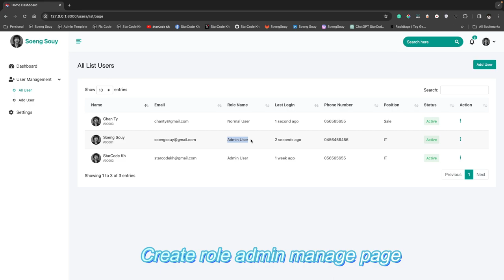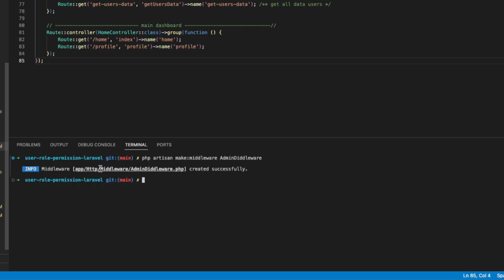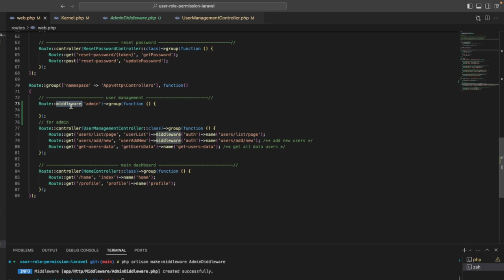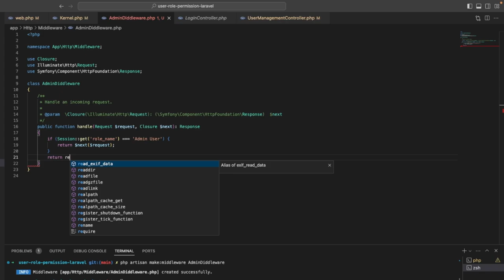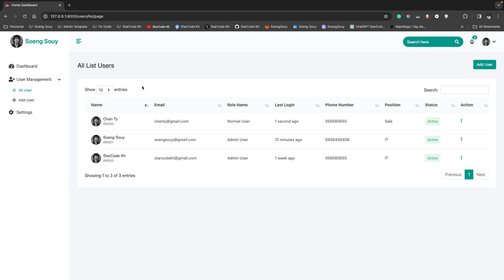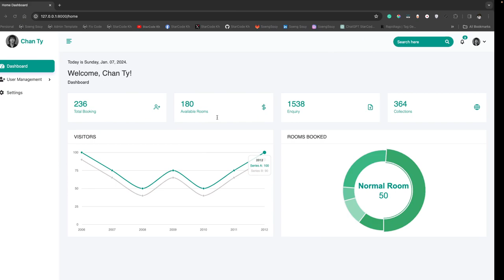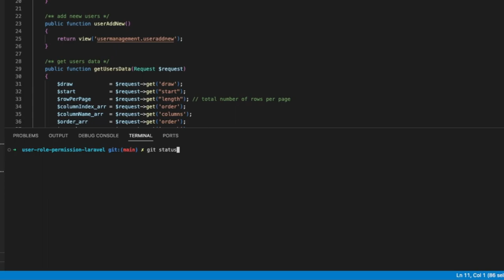Guide on creating a custom admin role in Laravel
▸｜00:00:00｜Intro my cover video
▸｜00:00:12｜Run: php artisan serve
▸｜00:00:20｜Log In project
▸｜00:00:24｜Create role admin manage page
▸｜00:00:30｜Check table users in databases
▸｜00:00:51｜Create middleware AdminMiddleware
▸｜00:01:25｜Register the middleware in Kernel.php
▸｜00:03:12｜Define your route in web.php
▸｜00:04:00｜Check condition redirects to a page
▸｜00:05:22｜Log Out project
▸｜00:05:30｜Log In project
▸｜00:05:45｜Check condition more user role
▸｜00:07:34｜Git push
Follow Soeng Souy on:
Enjoying the content?